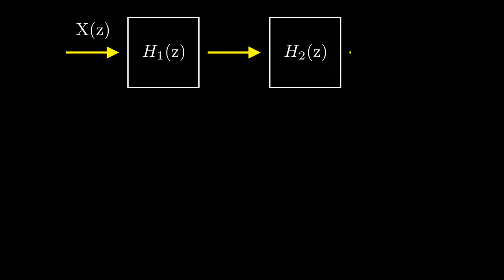Lecture32 embellishment 2